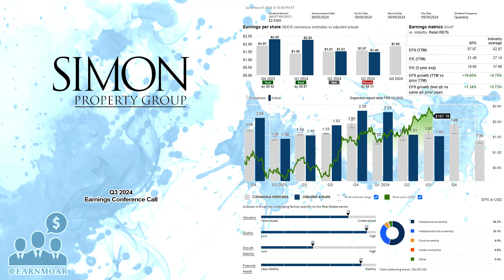$SPG Simon Property Group Q3 2024 Earnings Conference Call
11/01/2024 Q&A: 10:54
Simon Property Group, Inc. (NYSE:SPG) is a self-administered and self-managed real estate investment trust ("REIT"). Simon Property Group, L.P., or the Operating Partnership, is our majority-owned partnership subsidiary that owns all of our real estate properties and other assets. In this package, the terms Simon, we, our, or the Company refer to Simon Property Group, Inc., the Operating Partnership, and its subsidiaries. We own, develop and manage premier shopping, dining, entertainment and mixed-use destinations, which consist primarily of malls, Premium Outlets, The Mills, and International Properties. At June 30, 2024, we owned or had an interest in 230 properties comprising 183 million square feet in North America, Asia and Europe. We also owned an 84% interest in The Taubman Realty Group, or TRG, which owns 22 regional, super-regional, and outlet malls in the U.S. and Asia. Additionally, at June 30, 2024, we had a 22.4% ownership interest in Klepierre, a publicly traded, Paris-based real estate company, which owns shopping centers in 14 European countries.